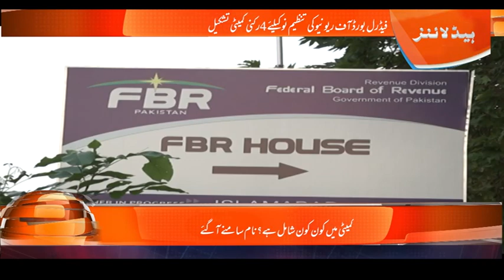A 4-member committee has been formed for the reorganization of the Federal Board of Revenue